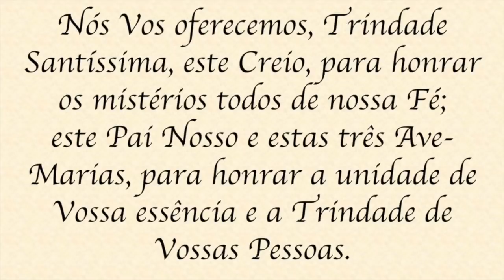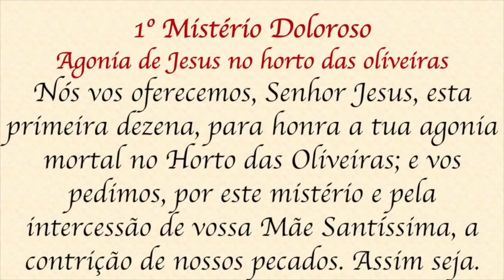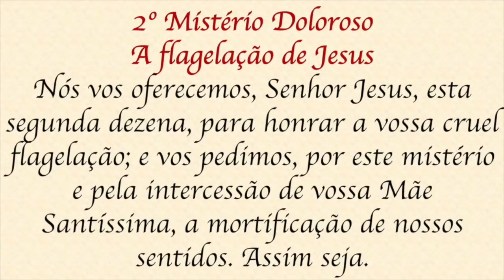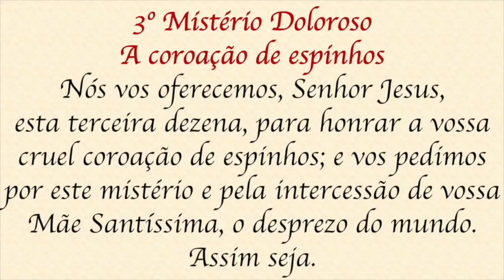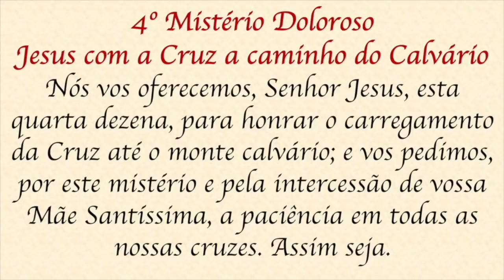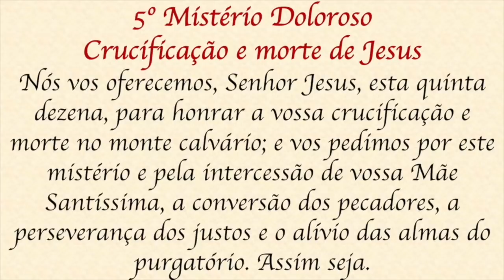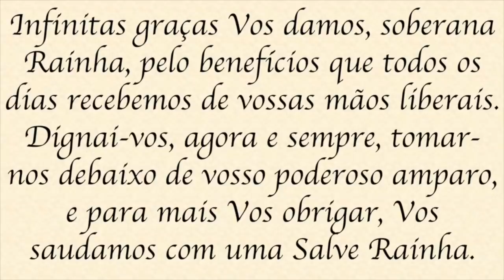Santo Terço - Sexta-feira - 05 de novembro